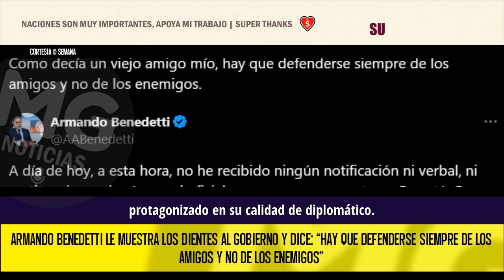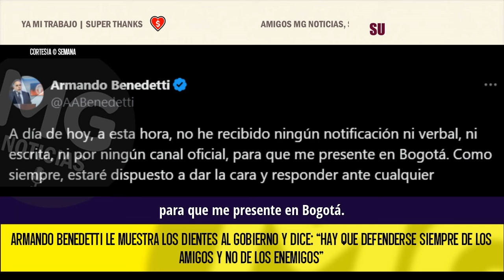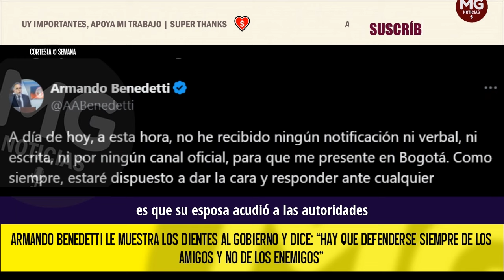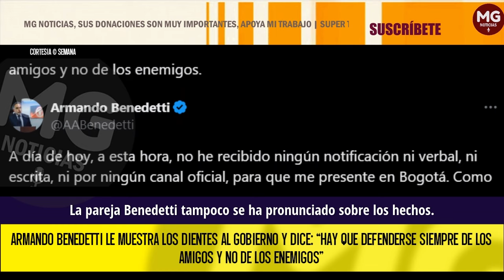🚨 ARMANDO BENEDETTI LE MUESTRA LOS DIENTES AL GOBIERNO DE GUSTAVO PETRO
El embajador de Colombia ante la FAO, Armando Benedetti, le mostró los dientes al gobierno de Gustavo Petro señalando que es necesario defenderse de aquellos que son amigos.
SEMANA